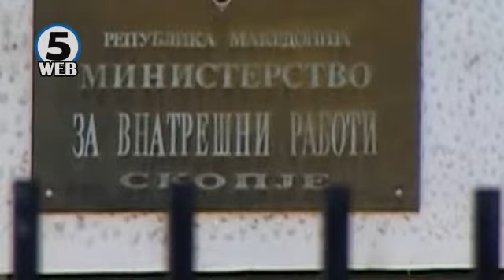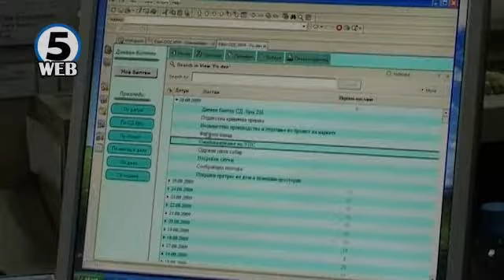30 дена притвор за осомничените во „Мрежа”